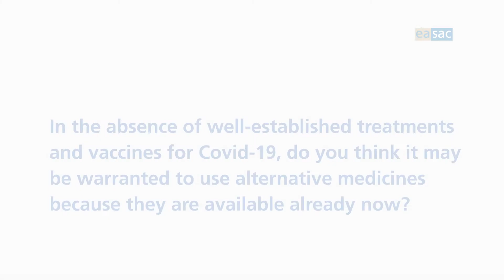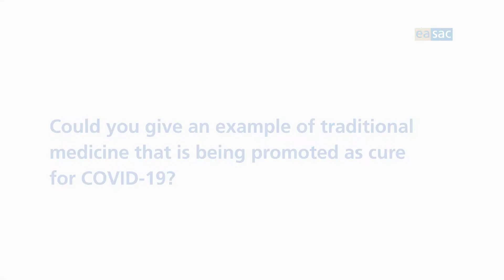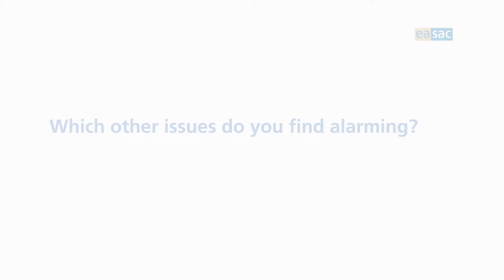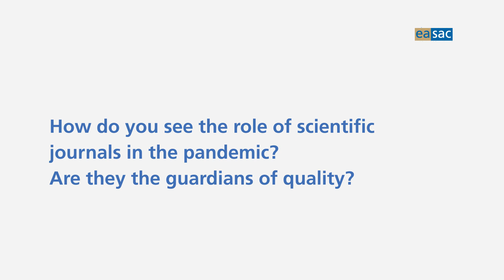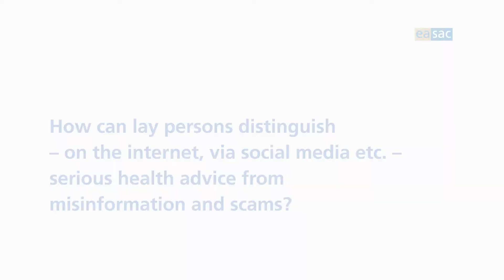Alternative Medicine in the Covid-19 Pandemic - Interview with Prof. Dan Larhammar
Interview with Professor Dan Larhammar, President of the Royal Swedish Academy of Sciences, on Alternative Medicine in the Covid-19 Pandemic